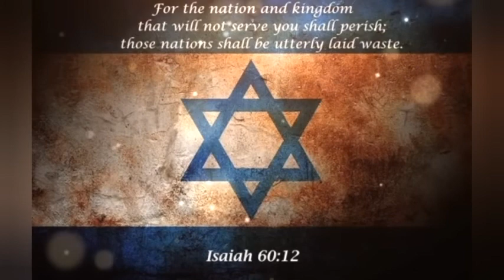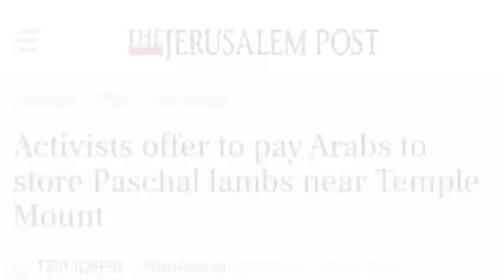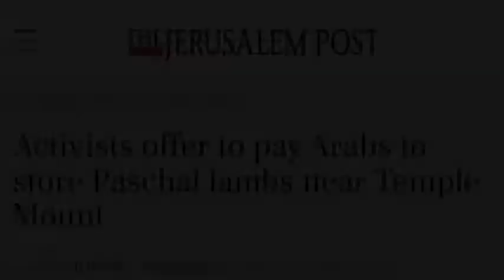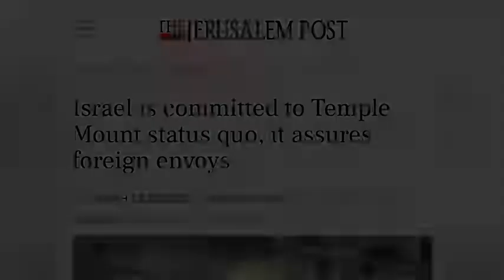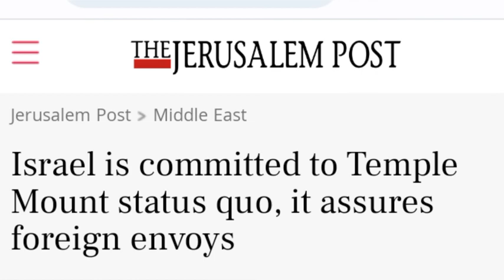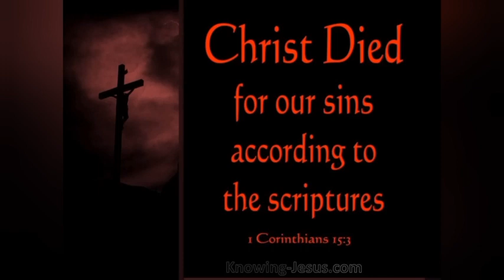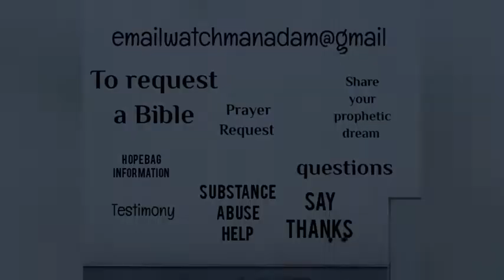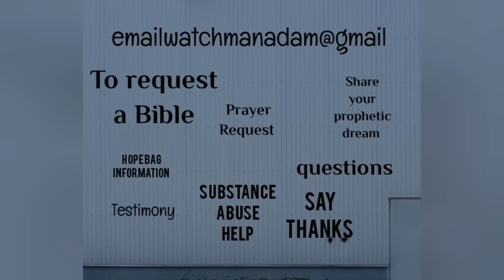TEMPLE MOUNT NEWS： Passover Sacrifice at Temple Mount in Jerusalem during Ramadan？